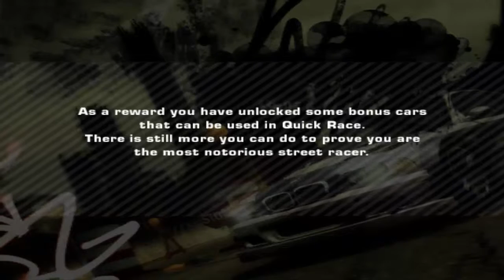Need For Speed Most Wanted. KONIEC!!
Witam i zapraszam do oglądania.
Jeśli będziecie chcieli serie z tej gry to napiszcie w komentarzu
i zostawcie łapkę w górę.